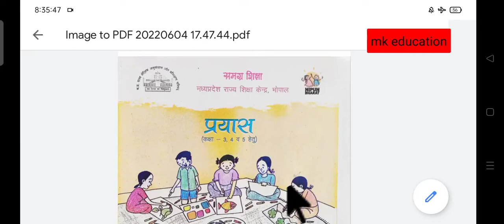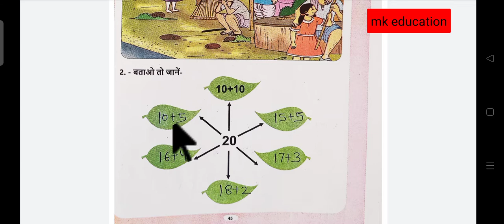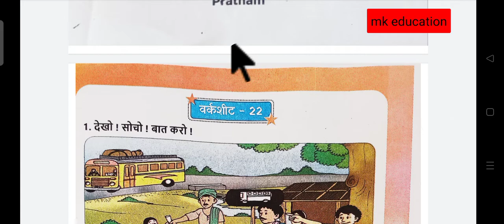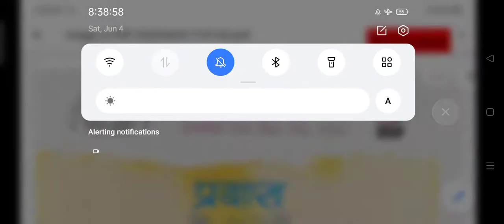प्रयास पुस्तिका_ हमारा घर हमारा विद्यालय_ कक्षा_3_4_5 ,वर्कशीट_22 का हल देखे_pryash abhyash pustika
1,हमारा घर हमारा विद्यालय प्रयास अभ्यास पुस्तिका कक्षा 3-5 प्रोजेक्ट कार्य-3_5,हमारा घर हमारा विद्यालय प्रयास अभ्यास पुस्तिका कक्षा 3-5 प्रोजेक्ट कार्य-15,अंकसूची प्राथमिक माध्यमिक कैसे तैयार करें,प्रगति पत्रक केसे तैयार करें,वार्षिक मूल्यांकन हेतु ग्रेडवार अंक चार्ट,वार्षिक परिणाम अभिलेख पत्रक कैसे तैयार करें,मासिक वार्षिक पत्रक 2022 कैसे भरें,कंप्लीट भरा हुआ अभिलेख पत्रक देखें।,मासिक/वार्षिक परिणाम हेतु ग्रेड चार्ट 2021-22